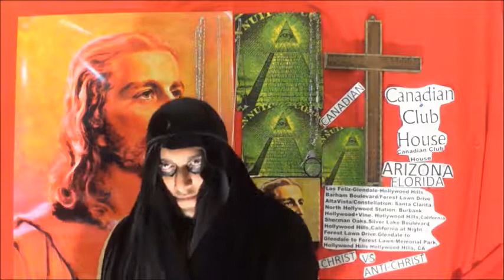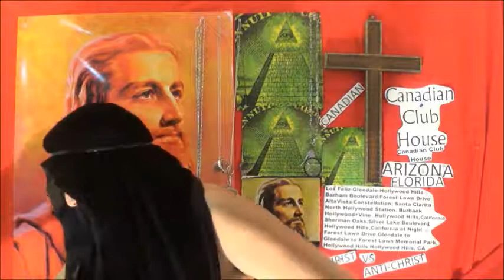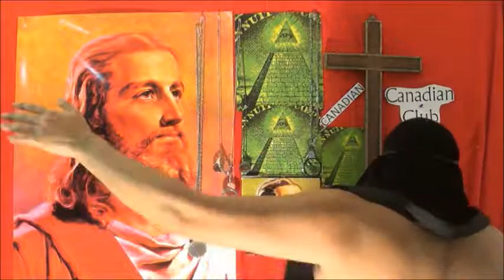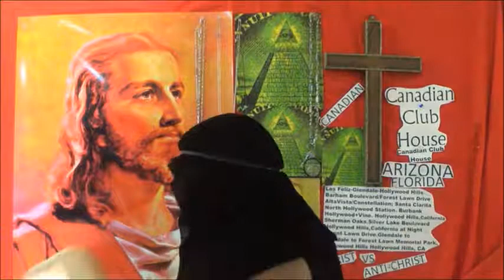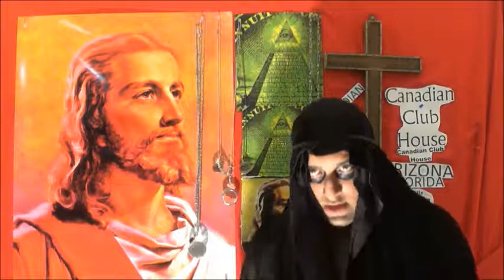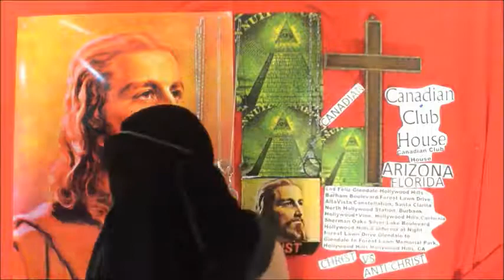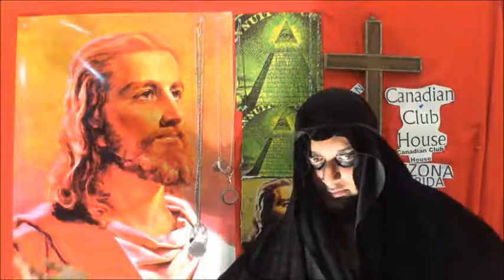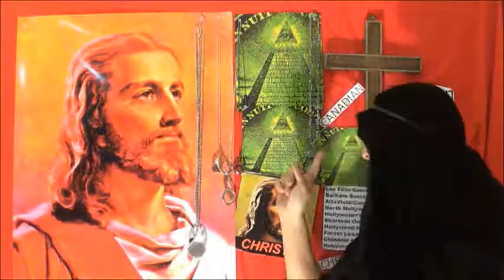4 Omer Pasha Kobra Kesler NHL Acid Cult Mix {AIR RADIO MIX}